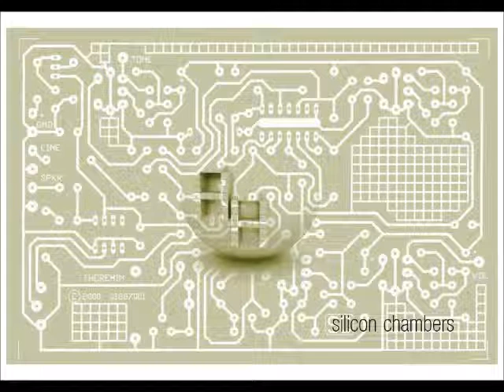Amateur Android: Silicon Chambers